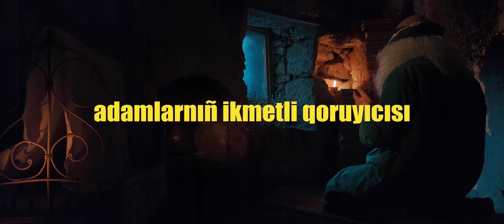Birinci qırımtatar film-masalı "Hıdır Dede" (trailer qırımtatarca)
Yahşılıq ve yamanlıq, hiyanetlik ve adaletlik, dostluq ve sevginiñ masal ikâyesi.Er kesniñ evine tanış olmağan adam sıfatında kelgen ikmetli Hıdır dede aqqında qırımtatar halq efsanesi. Adiy halqqa qanunsızlıq yapqan açköz bergi alıcı, eki yaş qaramannıñ evlenmesine keder ete. Sevdalılarğa yardım etmek içün, olarnıñ qardaşları yolğa çıqa ve mücizeniñ şaatı olalar. Hıdır dede adaletli ükümdar yardımınen yamanlıqnı cezalay, qalpleri  temiz ve merametli, büyüklerni ürmet etkenlerni ise mukâfatlay...